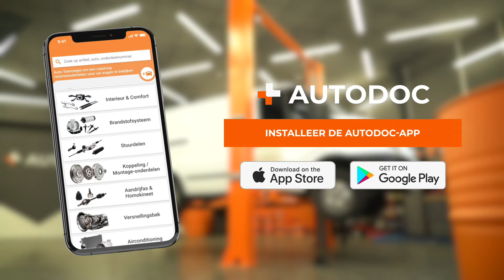Hoe een voorste fuseekogel te vervangen van de FORD TRANSIT MK7 [AUTODOC-HANDLEIDING]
Hoe een voorste fuseekogel te vervangen van de FORD TRANSIT MK6 2.2 Van 2006–2014 [AUTODOC-HANDLEIDING]

⚡ Alle video-tutorials en PDF-handleidingen over de vervanging van FORD TRANSIT MK6-onderdelen: download en bekijk ze in de AUTODOC CLUB

0:00 — FORD TRANSIT MK6 – fuseekogel: stapsgewijze vervangingstutorial
0:48 — Draai het bevestigingsstuk van de aandrijfas los.
2:05 — Maak de draagarm los van de fuseekogel.
3:47 — Monteer de circlip.
4:23 — Monteer de met de wielnaaf samengebouwde fusee.
5:43 — Monteer de koppelstang.

Fuseekogel op FORD Transit Mk6 Minibus (V347, V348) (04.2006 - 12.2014) / FORD Transit Mk6 Platform / Chassis (V347, V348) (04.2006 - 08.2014) / FORD Transit Mk6 Tourneo (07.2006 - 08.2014) auto's moet standaard vervangen worden door een en dezelfde procedure toe te passen. Er kunnen echter kleine verschillen zijn door de specifieke kenmerken van het voertuigontwerp.